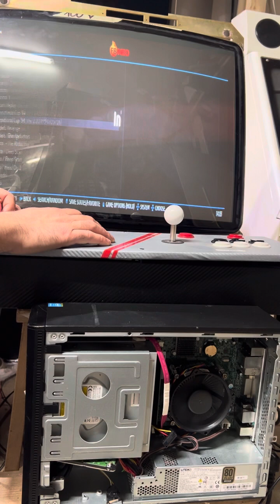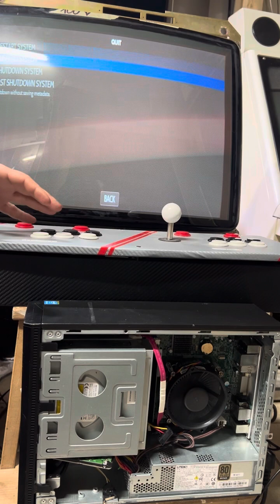Pc Batocera crt 29